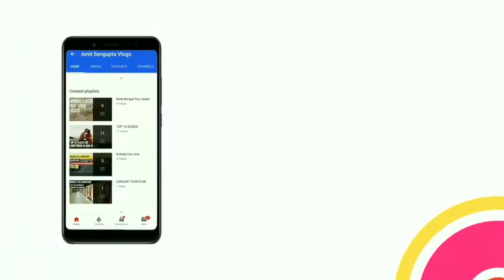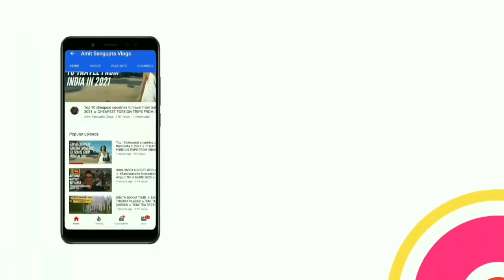Relaxing Sunset at Beach ☆ Nature Sound ☆ Pure Meditation for Stress Relief and Positivity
TOP 10 CHEAPEST FOREIGN COUNTRIES TO TRAVEL FROM INDIA IN 2021☆ POST LOCKDOWN BUDGET COUNTRIES 2021

TOP 10 HONEYMOON PLACES TO VISIT IN INDIA IN 2021 ☆ TOP 10 PLACES TO VISIT IN INDIA IN 2021

I am an English YouTuber in Kolkata. I have travelled to more than 13 countries in the last 6 to 7 years of my life. As an English Vlogger in Kolkata, I bring to you authentic travel experiences of my tours across the world. I Vlog in English and Hindi on my Channel. In my channel, I upload primarily travel guides, tour plans, travel and tour plans of places within India and International destinations. Follow my content for Complete Travel Guides, Detailed Tour Plans and interesting Travel Vlogs. Please watch all the travel guide videos and the full travel series by clicking on the Playlist tab on my channel. I hope you find these useful. This is my effort to share my knowledge and experience with my fans.

Please follow  'Amit Sengupta Vlogs' on Facebook, Instagram and Twitter.

First 1000 subscribers and 118,000 views reached on 18 March 2021.

This channel is purely for educational and informative purposes.